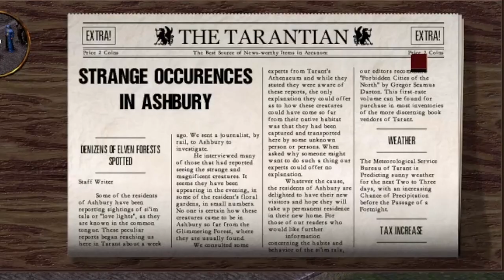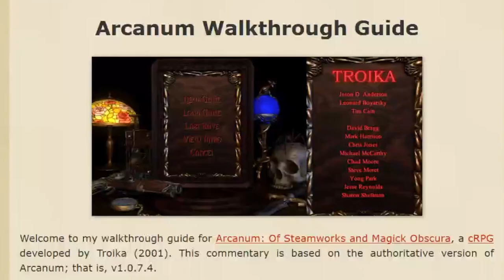Is Arcanum Worth Playing?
A review of a game I completed on stream. Enjoyed it, but there might be some caveats worth mentioning, as well as positives, for those looking to try the game out.